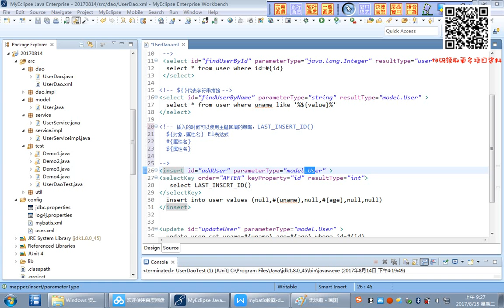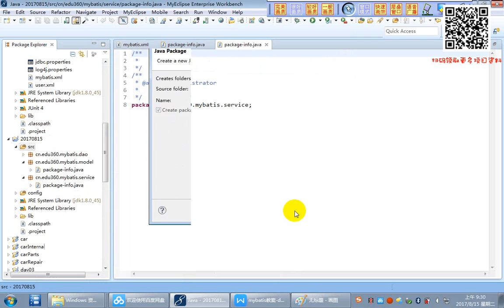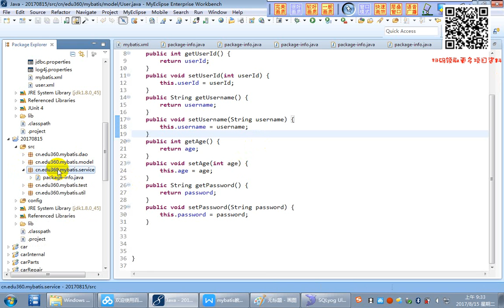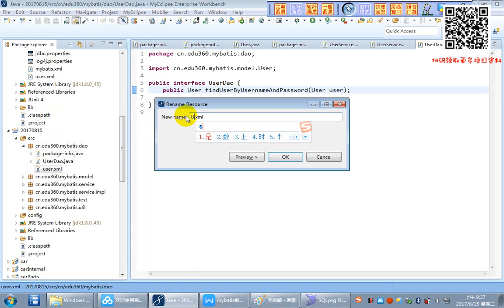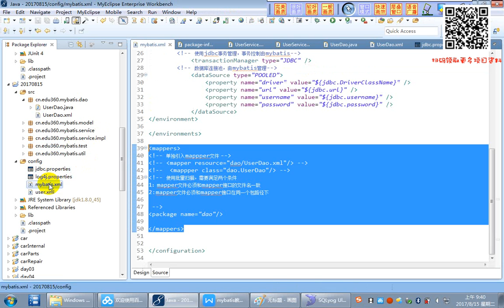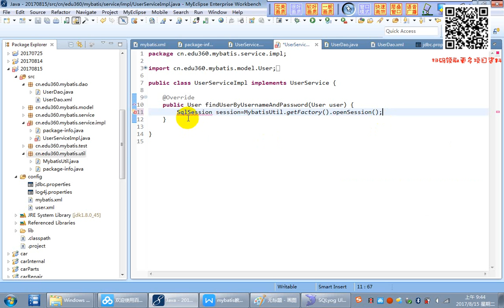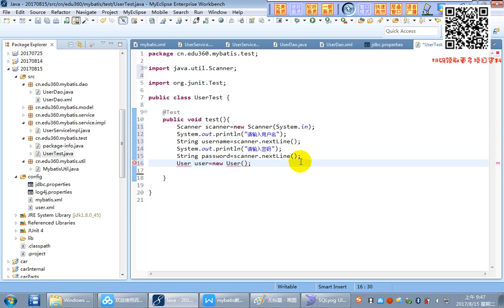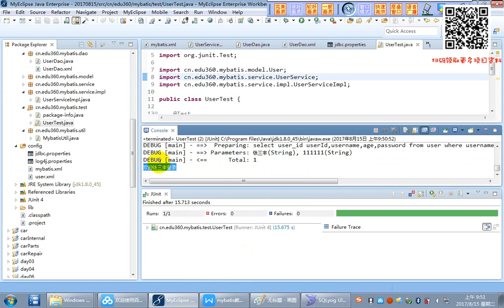2-2-2 模拟用户登录案例